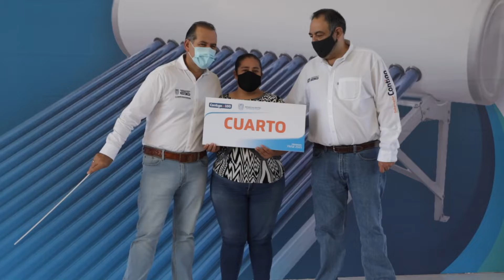Gobernador entrega apoyos para el mejoramiento de la vivienda